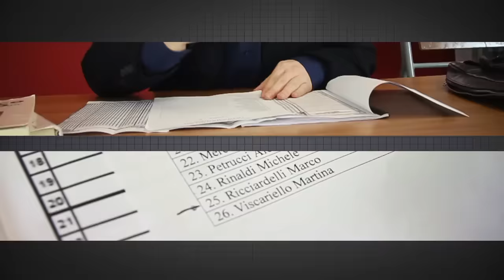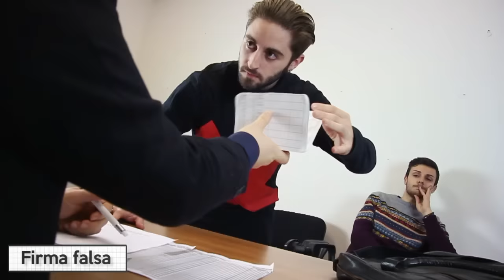TIPI DA GIUSTIFICA